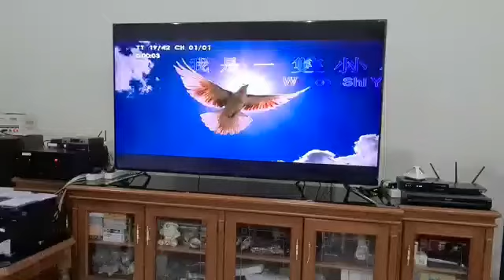我是一隻小小鳥 - Wo Shi Yi Zhi Xiao Xiao Niao - Mandarin - Ko Hery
Video from KOKO GUNAWAN